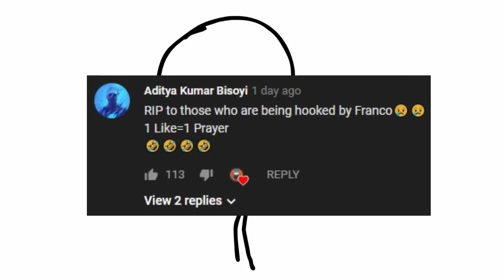FRANCO IS LOVE 💖 | RANK SEASON 13 | WOLF XOTIC | MOBILE LEGENDS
OR

Do not be scammed for free skins. I only give skins when i make skin giveaway events here on YouTube (which i do once in a blue.
Be careful!

Don't ask for Skins in this channel, because you won't get if you beg!

Sorry to say this but i can't add you guys in-game/play because my friend list is always full 😢

Hi there!

I am a average 24 yo guy from India. I am a gamer..and a YouTuber.

Mostly i play Mobile Legends Bang Bang. I have been playing the game since 2016.

I am a Average gamer and not a Professional Gamer.

Mostly the contents are from Mobile Legends Bang Bang.

I use AZ Screen Recorder android application to record.

Honor V10

*Why most of them are Montage?*
I find montage to be more entertaining than a full game play.The best parts are included in the Montage videos so as to focus on what i am trying to show in the video.
In case of "Franco Hooks" i show the best hooks i encounter in that particular match and i get at least few good clips in one match so i combine then with 3-4 other matches(which have hook clips).This doesn't mean i an trying to hide my bad moments in the match.I have been showing fail hooks,defeats and deaths too but people ignore it and still judge :(

Vicetone - Ran Out of Reasons (feat. Jude & Night Panda) [Monstercat Release]

MOBILE LEGENDS
MOBILE LEGENDS

WOLF XOTIC
WOLF XOTIC

RANKED
RANKED

Mobile Legends
Mobile Legends

Mobile Legends Franco full tank

FRANCO META RANK
FRANCO META RANK

SEASON 13
SEASON 13

S13
S13

FRANCO IS LOVE
FRANCO IS LOVE